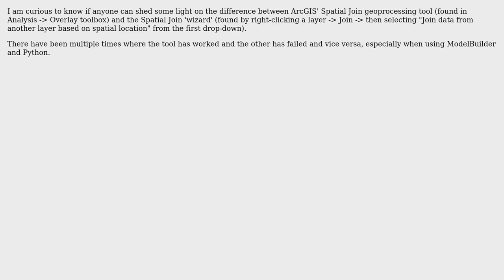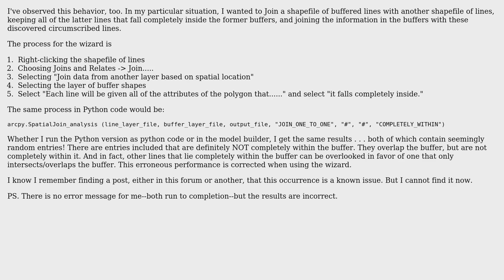GIS: Difference between Spatial Join Tool and Spatial Join Function in ArcGIS Desktop?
With thanks & praise to God, and with thanks to the many people who have made this project possible! | Content (except music & images) licensed under CC BY-SA | Music | Images & others | With thanks to user PolyGeo user mikeLdub user Bradley Mecham user Bab Vladimirova user Andre Silva and the Stack Exchange Network Trademarks are property of their respective owners. You are responsible for your own actions.